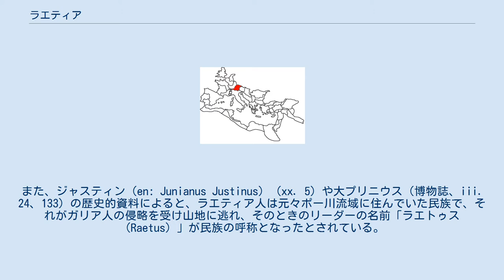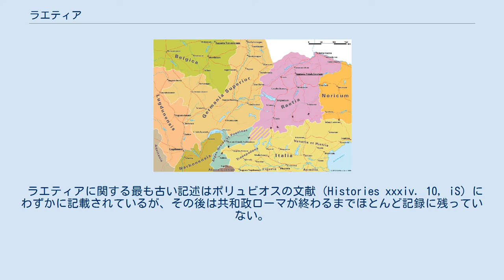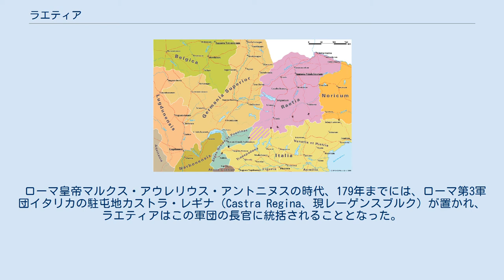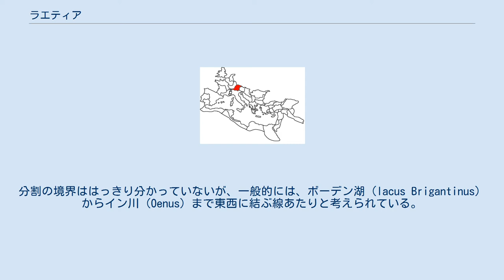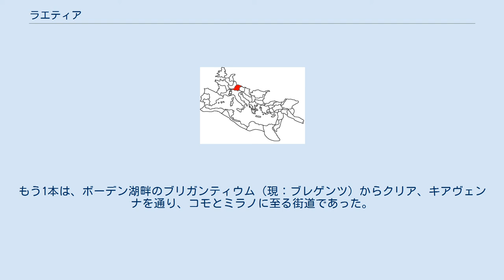ラエティア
トレンティーノ＝アルト・アディジェの歴史
ラエティア属州の位置（120年頃のローマ帝国） ラエティア（ラテン語: Raetia、古い文献での綴りは Rhaetia）は、ローマ帝国の属州である。
その領域は、現在のスイス東部および中央部（ライン川上流やボーデン湖を含む）、ドイツのバイエルン州南部やドナウ川上流部、オーストリアのフォアアールベルク州、オーストリアとイタリアにまたがるティロル地方の大部分、およびイタリアのロンバルディア州の一部からなる。
ローマ帝国時代のラエティアは、西はヘルウェティイ族の国に接し、東はノリクム、北はウィンデリキア（en:Vindelicia）、南はガリア・キサルピナに接した。
北側の国境線は、リーメス（ドイツから続く長城）の一部によってドナウ川沿いに166kmにわたって守られていた。
ラエティアとイタリアとの間は、アルプス山脈をレッシェン峠（レージア峠）で越えるクラウディア・アウグスタ街道によって結ばれていた。
 ラエティア人はいくつかの記録によると、アルプス周辺の民族の中でも勢力が強く好戦的だったようだが、起源についてはほとんど知られていない。
 リウィウスは、ラエティア人はエトルリアから起こったとしており(Ab Urbe Condita v. 33)、この説をニーブールやモムゼンも支持している。
また、ジャスティン（en: Junianus Justinus）（xx. 5）や大プリニウス（博物誌、iii. 24、133）の歴史的資料によると、ラエティア人は元々ポー川流域に住んでいた民族で、それがガリア人の侵略を受け山地に逃れ、そのときのリーダーの名前「ラエトゥス（Raetus）」が民族の呼称となったとされている。
ただし、呼称については、ケルト語の “rait” （山地）から派生した可能性が高いと考えられる。
 かつてラエティアであった現在のオーストリア西部の人々の遺伝子からY染色体ハプログループを調査した結果、かつてエトルリア人が分布していた地域に共通するGグループの人が多いことが判明している。
 さて、起源はエトルリアかもしれないが、ローマ人がエトルリアについて知るようになった時代には、ケルト人の民族がラエティアを支配し、住民の生活習慣も完全にケルト人に同化していたので、この時代のラエティア人は一般的にケルト人とみなされている。
ただし、それに混じって、一部にはケルト人ではない民族（レポンティー族やエウガネイ族）も暮らしていた。
 ラエティアに関する最も古い記述はポリュビオスの文献（Histories xxxiv. 10, iS）にわずかに記載されているが、その後は共和政ローマが終わるまでほとんど記録に残っていない。
とはいっても、紀元前15年にティベリウスとネロ・クラウディウス・ドルススによって征服されるさまで、ラエティアが独立を保っていたことはほぼ間違いない（ホラティウス, Odes, iv. 4 および 14）。
 150年頃のラエティア属州（薄紫色部分） ローマ帝国の属州となった当初、ラエティアはそのまま1つの属州とされた。
しかしタキトゥスがアウグスタ・ウィンデリコルム（Augusta Vindelicorum、現アウクスブルク）をラエティア属州の植民地と記載している（ゲルマニア、41）ことから、1世紀の途中にはウィンデリキアが加えられたとみられる。
ウィンデリキアを含むラエティア属州は、初めはプラエフェクトゥスが統治し、後にはプロクラトルが統治するようになった。
2世紀まで、正規軍は常時はおらず、現地兵の軍や私兵が守備を務めた。
 ローマ皇帝マルクス・アウレリウス・アントニヌスの時代、179年までには、ローマ第3軍団イタリカの駐屯地カストラ・レギナ（Castra Regina、現レーゲンスブルク）が置かれ、ラエティアはこの軍団の長官に統括されることとなった。
ディオクレティアヌス帝の時代には、ラエティアはウィカリウス・イタリアエ（vicarius Italiae）教区に属するものとされた。
また、ラエティアは二つの属州に分割され、旧ラエティアがラエティア・プリマ（Raetia prima）、ウィンデリキアがラエティア・セクンダ（Raetia secunda）とされ、どちらもプラエセス（praeses）が統治した。
分割の境界ははっきり分かっていないが、一般的には、ボーデン湖（l...